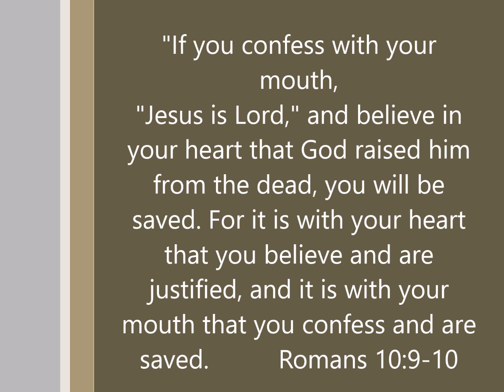To the Church of Ephesus Revelation 2:1-7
Revelation 2:1-7
To the Church of Ephesus
Midland Baptist Church Sermons
Pastor Keith